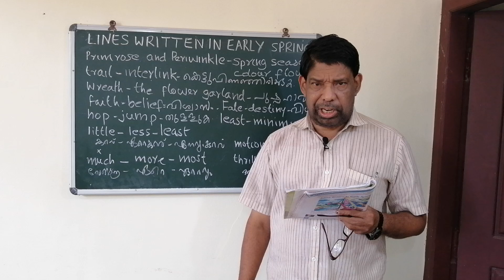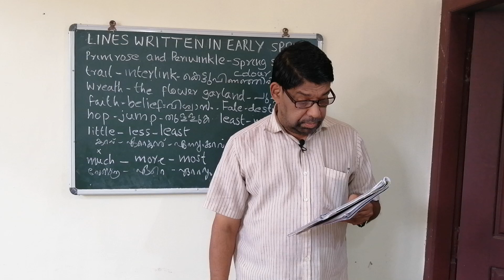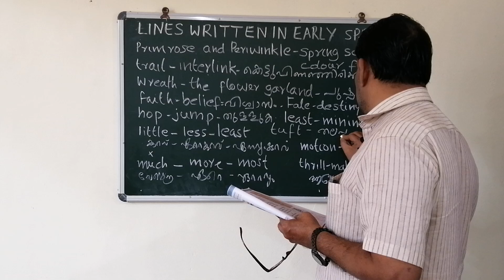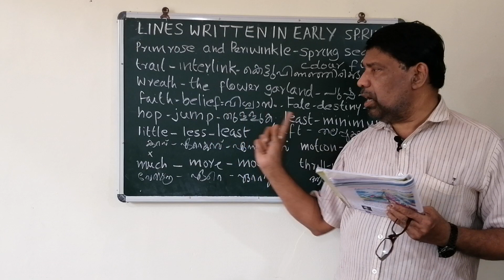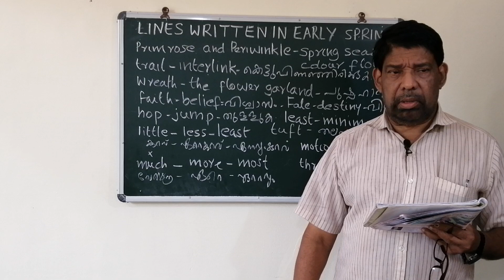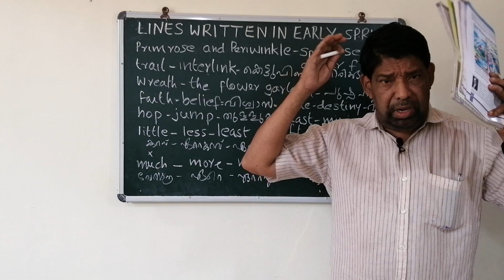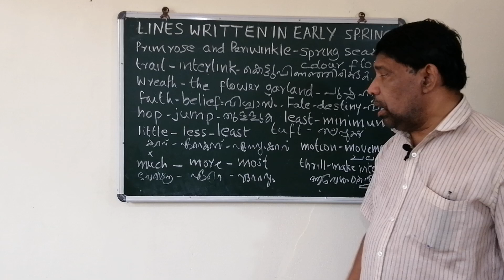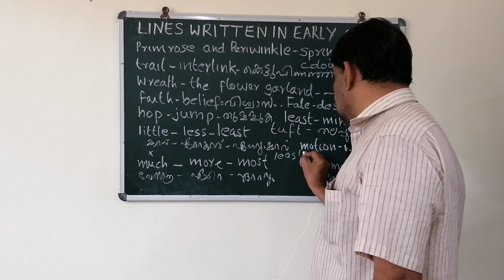A PLUS STUDY CENTRE - 10th Std ENGLISH - lines written in early spring (Reference)1 - by SASI MASTER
10th Standard ENGLISH - lines written in early spring (Reference  Class ) part 1